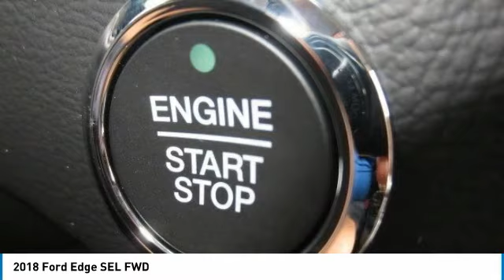2018 Ford Edge 8T0131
2018 FORD EDGE Melbourne, FL
Stock# 8T0131

Kelly Ford
776 Magnolia Ave

Scores 26 Highway MPG and 17 City MPG! This Ford Edge has a dependable Regular Unleaded V-6 3.5 L/213 engine powering this Automatic transmission.

* This Ford Edge is a Bargain with These Options *
TRANSMISSION: 6-SPD AUTO W/SELECTSHIFT -inc: steering wheel mounted paddle shifters, EQUIPMENT GROUP 200A, ENGINE: 3.5L TI-VCT V6, BLUE METALLIC, Wireless Streaming, Wireless Phone Connectivity, Wheels: 18  Sparkle Silver Painted Aluminum -inc: Split-spoke, Vinyl Door Trim Insert, Unique Cloth Bucket Seats -inc: 10-way power driver's seat (fore/aft/up/down/recline/tilt/lumbar) and 6-way power passenger seat (fore/aft/up/down/tilt/manual recline), Trip Computer.

Come in for a quick visit at Kelly Ford, 776 Magnolia Ave, Melbourne, FL 32935 to claim your Ford Edge!